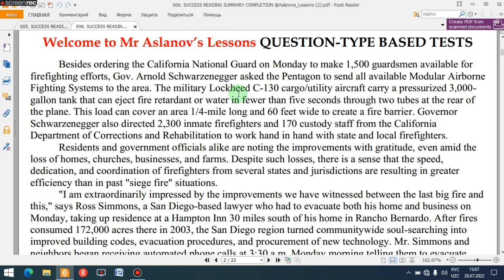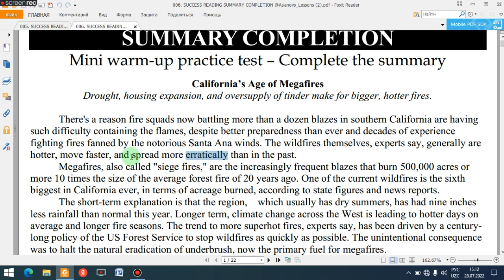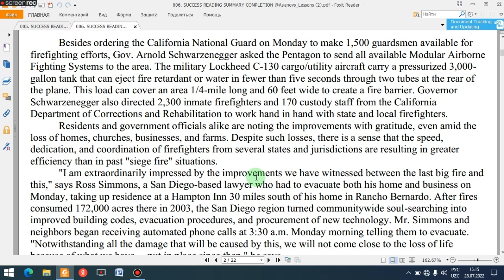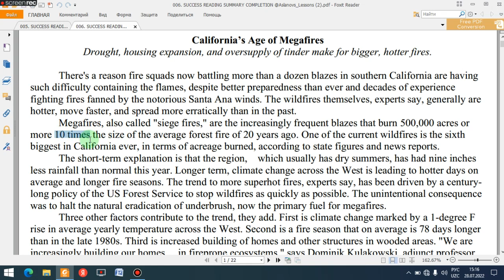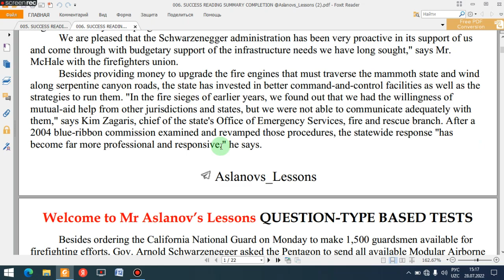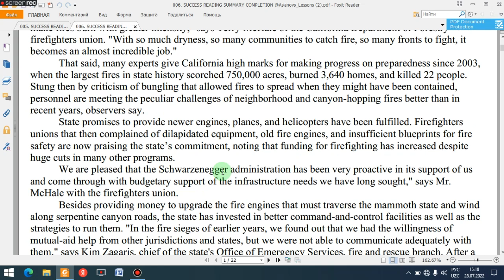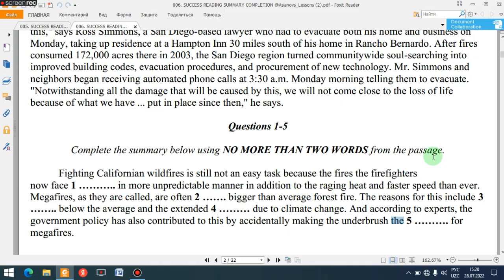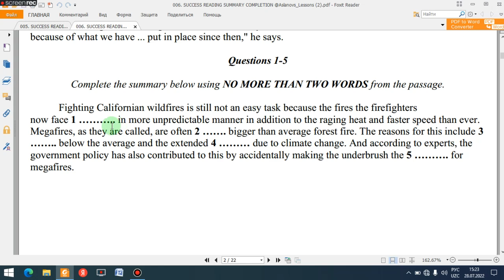MINI WARM-UP PRACTICE TEST. SUMMARY COMPLETION.CALIFORNIA'S AGE OF MEGAFIRES.